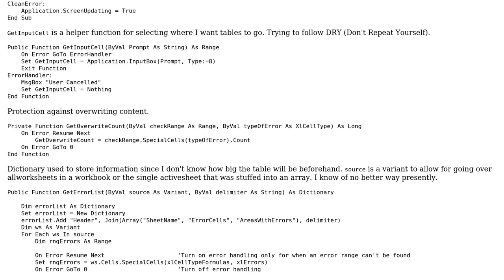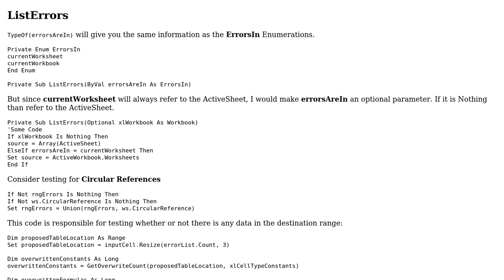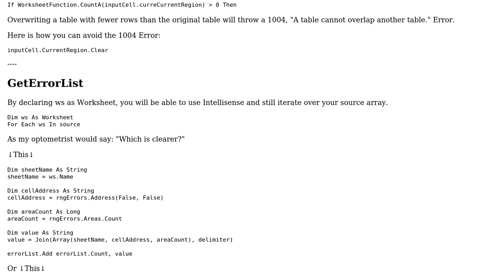Create a table of errors in ActiveWorkbook or ActiveSheet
With thanks & praise to God, and with thanks to the many people who have made this project possible! You are responsible for your own actions.